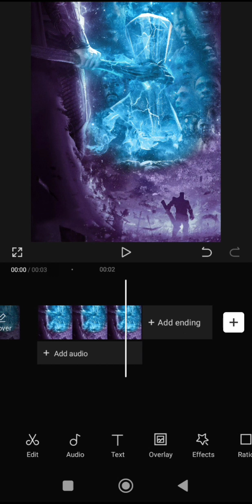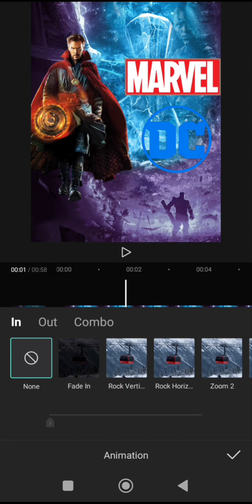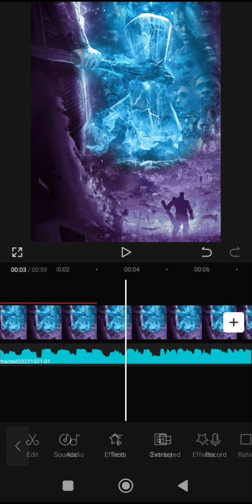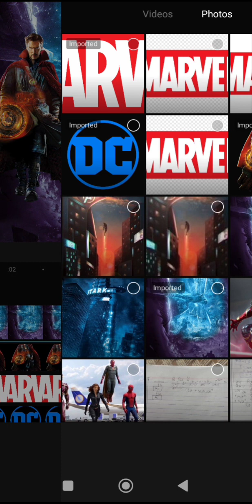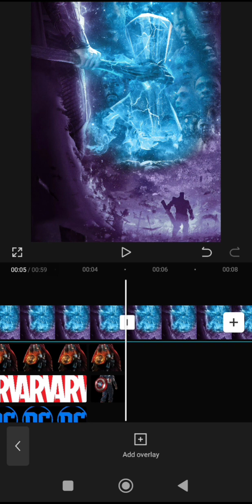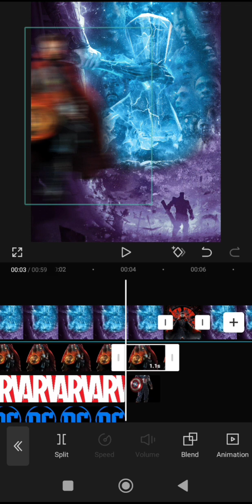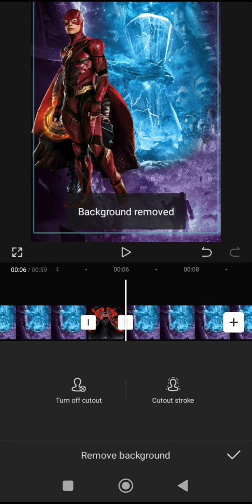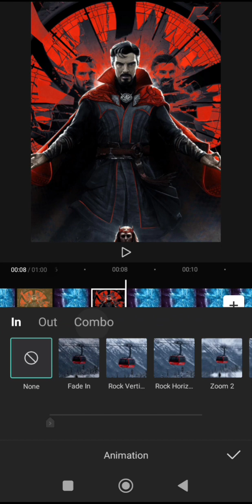How to make Marvel and Avengers video Edits in Capcut🔥🔥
Mr. Dc Edits (DCU)